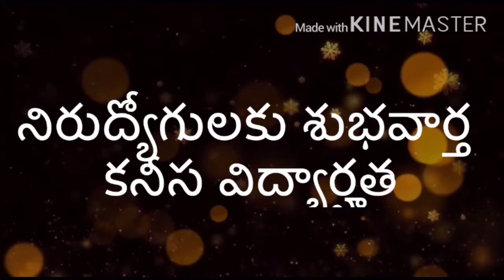Latest job updates in telugu 2021dataentry jobs diploma jobs IT jobs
Latest jobs updates inTelugu

Data entry
Diploma. Civil Engg
Generator
BE/ITI